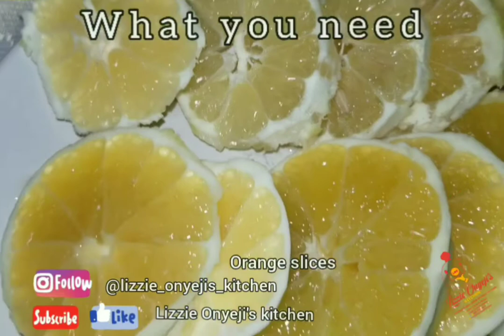Nigerian Chapman made with Zobo syrup.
I made this batch of Nigerian Chapman with zobo syrup instead of the usual grenadine syrup. It turned out very nice and the children really loved it. I will be sharing a video of how I made the zobo syrup later this week. Thank you for stopping by. Be blessed..
Musician: @iksonmusic